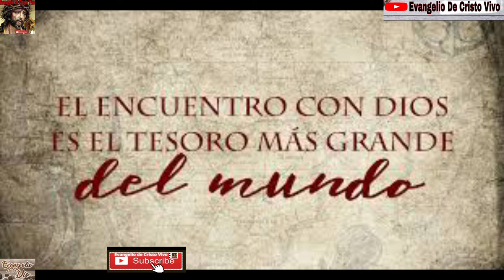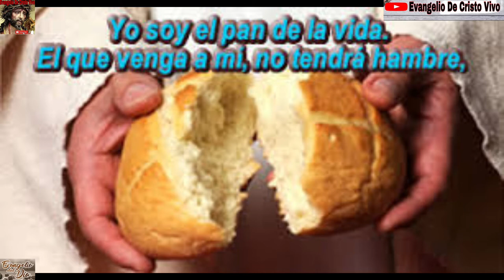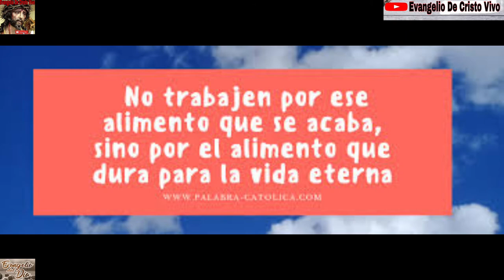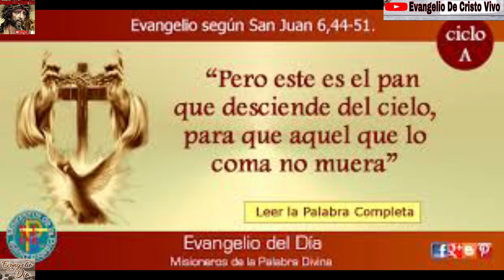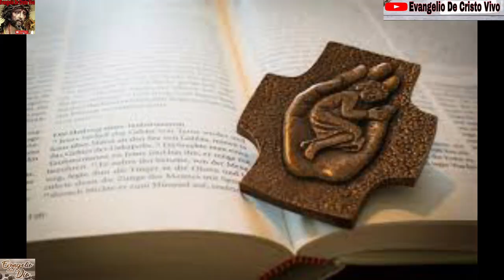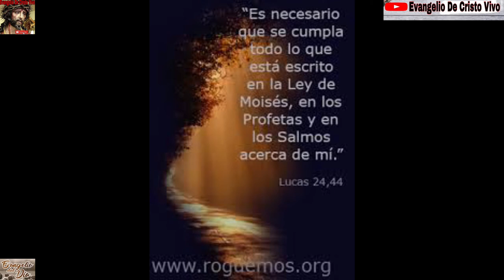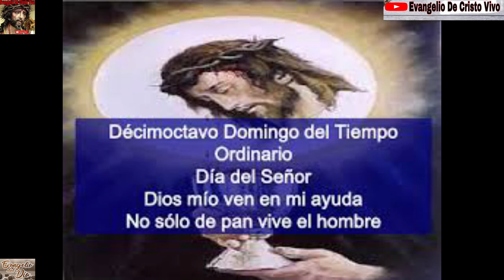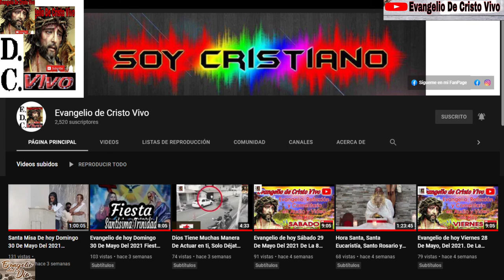Evangelio De hoy Domingo 01 De Agosto Del 2021. 18º Domingo Del T.O. - Ciclo B Rev.